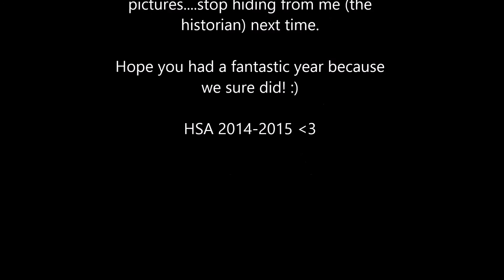HSA Appreciation Night